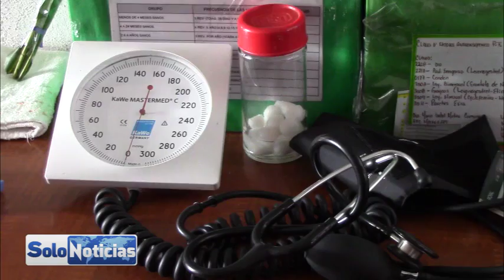1931 Se celebra el primer día de la Enfermera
8 de cada 10 personas que se dedican a enfermería son mujeres, sin embargo la cantidad de hombres que se interesan en esta labor va en aumento y a nivel nacional existe un día dedicado a su labor ante los tropiezos de salud de la población, los “ángeles blancos” mejor conocidas como enfermeras y enfermeros. Según la historia todo surgió por el doctor José Villagrana, quien expresó que las enfermeras eran un regalo de los Reyes Magos para los enfermos, por lo que desde el año 1931, cada seis de enero, se festeja el día de la Enfermera, en una visita al Centro de salud Urbano de Taxco enfermeras nos platican sobre su labor.

Desde hace 86 años cada seis de enero se celebra el día de la enfermera y enfermero, día instituido para reconocer su presencia, labor, habilidades y cualidades para ejercer su profesión de la enfermería, el asistir y estar en momentos difíciles de una persona en cuestión de salud es en compañía de servicio a la humanidad,  reconocidas entre su blanca filipina y su cofia es hoy como recordamos el día de las enfermeras.